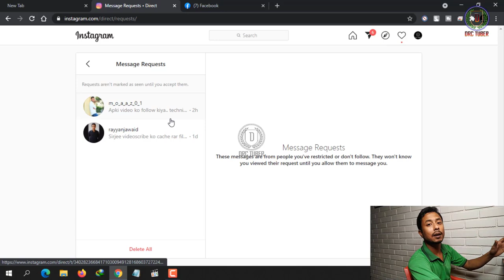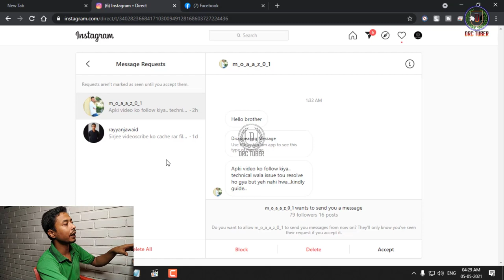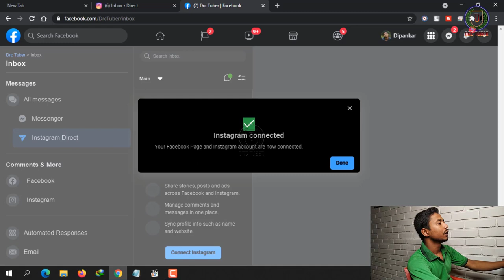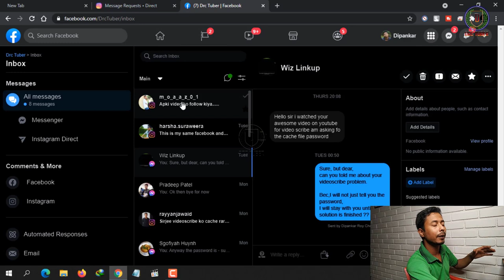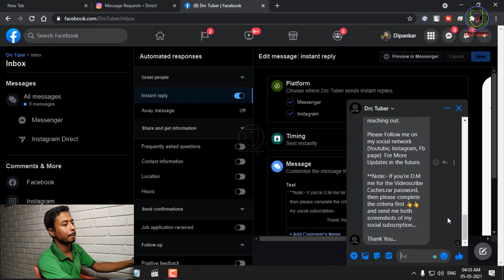How To Enable Auto Reply On Facebook | Whatsapp Auto Reply | Auto Reply on Instagram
Hey Viewers, If You're A Youtuber, Blogger Or Businessman, Then I Think You Need Watch That Video And Change Your Social Media Platform to More Attractive Or More Professional 🔥🔥

Am shows in that video how to connect or merge social media account ( Facebook, Instagram & Whatsapp ) and active instant reply or auto reply or auto DM or quick reply from one single app.
So video ko fully dekho or sikho kaise auto reply ya automatically respond ko active karte hai.

that's all...

Same Queries:-
Auto Reply
Instant reply
active instant reply
automatic messages
instagram auto dm
auto reply whatsapp
auto reply instagram
instagram quick replies​
connect social account
Auto reply facebook page
auto reply instagram
Auto reply on facebook page
auto reply
Instant reply
instagram auto dm
instagram quick reply
Instagram quick replies
instagram facebook whatsapp join
instant reply instagram
auto reply whatsapp
connect social account
Auto DM Instagram
Instagram direct message
How to Connect Both Social Account
how to make attractive instagram profile